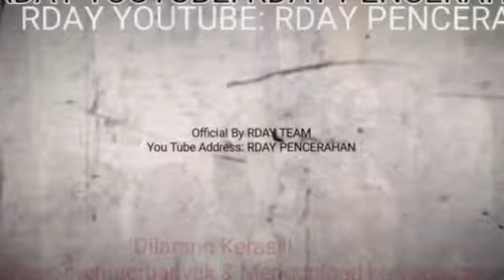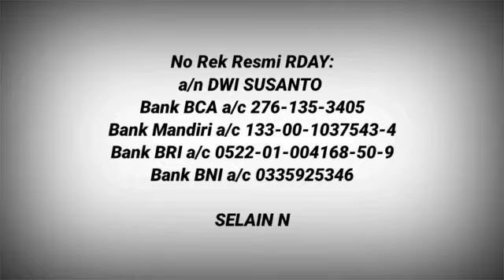RDAY BERTAHAJUD, SHALAT TAHAJUD, DO'A & IJAB, DIIRINGI OLEH AAMIIN NYA 150 ANAK YATIM